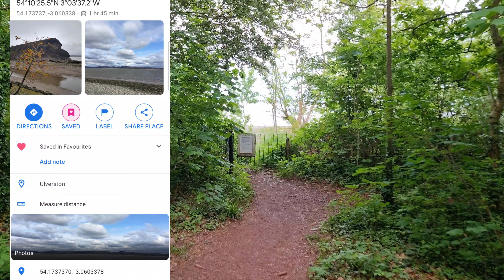England Lake District Camping کمپینگ در انگلستان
Camping in the Lake District
The Lake District in Cumbria, England, is quite simply one of Britain’s most stunning locations.

A National Park and now a UNESCO World Heritage Site, the Lakes should be on anyone’s top 10 of places to visit in the UK.

Not only is the scenery spectacular, replete with mountains, forests and, yes, lakes to explore, but there are also plenty of fascinating man-made attractions, from castles and forts to wonderful restaurants and cosy country pubs, with something to please everyone.

Going undercover
There are many ways in which to “do” the Lakes.

There are great hotels, hostels and inns and many of them boast great scenery. Yet arguably the best way to experience England’s largest national park is to camp in it.

That way, you get to experience its beauty both day and night.

“Wild camping”, also known as pitching your tent wherever you like, is not allowed in the Lake District.

However, there are plenty of places that offer nearly-wild camping, including in the grounds of many of our YHA properties.

Pitching your tent by the edge of the gorgeous wooded grounds at YHA Windermere guarantees a secluded experience.

Alternatively, you might like to try YHA Patterdale’s wild camping field, which is about as far from a commercial campsite as you can imagine, with space for just a handful of tents by a small river that runs down to Ullswater.

Camping vs glamping
Before you decided where to camp, it is a good idea to ask your party what kind of camping experience they want.

Most of the YHA properties now not only offer camping plots but also so-called luxury glamping options such as bell tents, tipis, landpods or even cabins, which offer varying degrees of comfort.

Multi-generational camping in the Lake District
If you are thinking about going camping with a group of people who span the generations – young children, teenagers, adults and older adults – it will inevitably take some forethought.

Camping with kids and camping with teenagers is fairly easy to navigate: simply bring separate tents, or get the teenagers a funky tipi or a bell tent, decorated with solar lighting, all to themselves.

For older adults, or anyone who wants a few more creature comforts while still feeling closer to nature, try the camping pods or cabins at YHA Hawkshead in Ambleside, which have comfy beds already made up for you – and some of which have additional heating to boot.

At YHA sites with various camping and glamping options, once everyone’s set up in the tent, cabin, landpod or tipi of their choice, the family can still be together outdoors for sing-songs and cookouts, enjoying all the benefits of camping, without any of the discomfort!

Best camping locations in the Lake District
As the name suggests, the Lake District is first and foremost about the water.

The national park contains 12 of England’s biggest lakes, including the largest, Windermere, whose name alone inspires the imagination.

It is no wonder it is perennially popular with visitors, as there is so much to do around the 10.5 mile long lake.

Windermere and surrounding areas
Often, the first place many people head to is Brockhole. Not only is there a grand house and garden, containing an info point, shop and restaurant, but there are plenty of activities to do in the huge grounds, including archery, laser clay shooting, boat hire, a treetop adventure area, bike hire, mini golf and so much more!

YHA Windermere is situated close to Brockhole, as well as nearby attractions such as Windermere Lake Cruises, Go Ape, Hill Top and the World of Beatrix Potter, the Lakes Aquarium and Ambleside Roman Fort! The area just has everything.

Other YHA properties worth checking out near Windermere include YHA Hawkshead and YHA Grasmere Butharlyp Howe.

Borrowdale and around
YHA Borrowdale is ideally situated to explore the northern lakes, including the nearby Derwentwater.

Not only can you organise boat trips (including dragon boats and Viking longboats!), bike hire and climbing outings from nearby businesses, but you can check out the extraordinary Theatre by the Lake, Whinlatter Forest (perfect for mountain biking), Honister Slate Mine, the famous Honister Pass, and the Lake District Wildlife Park.

Or just relax by the firepit in one of its five landpods, overlooking the River Derwent.

Coniston and around
The picturesque Coniston Water might be the perfect setting for your adventures in the Lakes.

YHA Coniston Holly How is in John Ruskin’s stomping ground, with Brantwood and the Ruskin Museum easily accessible.
کمپینگ در انگلستان
دوستان این فضا برای کپینگ ما رایگان و آزاد بود-از لحاظ قانونی اجازه درست کردن آتش ندارید. اما یک ساحل جنگی رو به دریا و طلوع آفتاب بود ..
وقت خوش